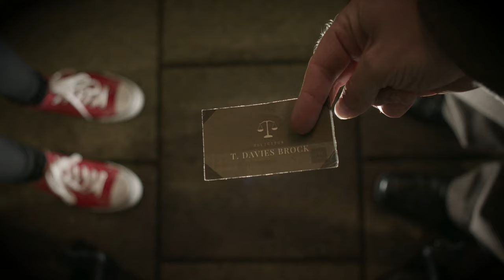A Whirl Around The Gaiety - Trailer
Take 'A Whirl Around The Gaiety' with the world-premiere of our brand-new online film written by Len McCaffer and co-produced with University of the West of Scotland.

This new short film takes disenfranchised teenager Amy on a journey not only through The Gaiety Theatre but its history too. Amy meets activist Davies Brock who is trying to save the theatre from demolition. As they explore the theatre they meet the people whose stories make up its past: stories about how the theatre survived wars, fires, lions, a drunk Frenchman and how Cherubs saved the building! This film reflects on The Gaiety’s variety heritage with a rich mix of comedy, music and dance.

Featuring:  Chris Alexander, Gregor Barclay, Julie Duncanson, Amy Kennedy, Mark McDonnell, Cristian Ortega, Sarah Sunderland and Rebecca Wilkie. Music from VanIves

🎟Tickets [Pay What You Decide] for our online film [7.30pm] + post-show Q&A session [8pm] on 4th March & 5th March 2021 are available via The Gaiety

🎟Tickets [Pay What You Decide] for our online film from 6th - 21st March 2021 [7.30pm] are available via The Gaiety's

Please note: This is an online film experience - the link will be sent after purchase and before the selected performance time. Post-show Q&A available on 4th & 5th March 2021.

Supported by: Creative Scotland, National Lottery Heritage Fund Scotland, Scottish Government & South Ayrshire Council.